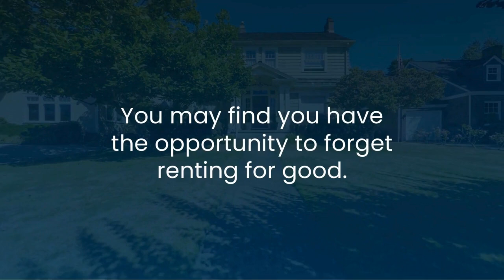Buying Beats Renting in These Top Cities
In a recent study, 22 of the top 50 metros show that the monthly mortgage payment is lower than rent! 🏡💡

Ready to see what makes the most sense for you? Let’s sit down and crunch the numbers—you might be able to leave renting behind for good.

Lynsie Gridley, REALTOR®
Gridley Group | DRE# 01349340
Compass